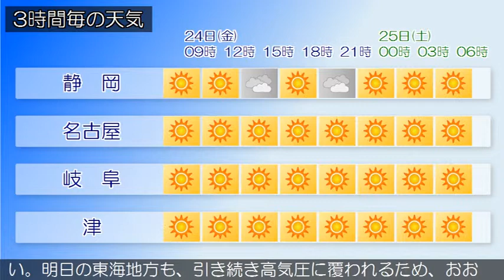2019/05/24 東海地方の天気予報 朝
愛知県では、２６日まで空気の乾燥による火の取り扱いに注意してください。本州付近は、東シナ海に中心を持つ高気圧に覆われています。東海地方は、おおむね晴れています。今日の東海地方は、高気圧に覆われるため、おおむね晴れますが、静岡県では、午後は所により雨で雷を伴うでしょう。東海地方では高温が予想されるため、熱中症など健康管理に注意してください。明日の東海地方も、引き続き高気圧に覆われるため、おおむね晴れる見込みです。